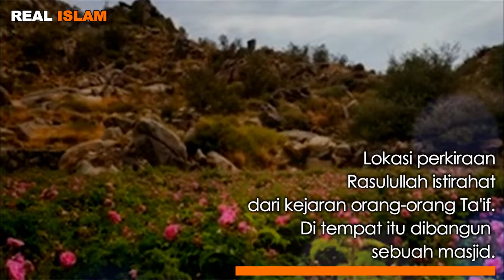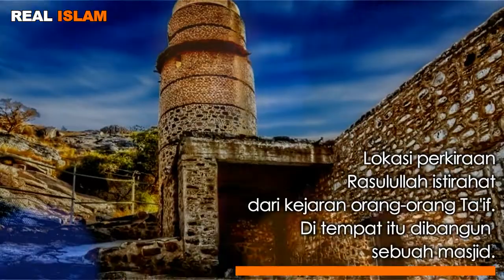Kisah Perjuangan Nabi Muhammad Dakwah di Taif | Sirah Nabawiyah | Real Islam ID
Video kali ini menceritakan tentang perjalanan Rasulullah saw tabligh ke Taif dengan penuh keberanian dan kegagahan, dengan hanya ditemani oleh Zaid bin Haritsah.

Setelah berakhirnya pemboikotan terhadap umat Islam, yang berdampak dengan wafatnya ummul mu’minin Khadijah binti Khwuailed, dan paman beliau saw, Abu Thalib, dimana tahun itu kemudian disebut Tahun Kesedihan.

Dalam keadaan seperti itu Rasulullah saw melanjutkan misinya, menyampaikan kebenaran Islam kepada penduduk Mekkah.

Ternyata orang-orang Mekkah tidak mau lagi mendengarkan seruan Rasulullah saw dan hal itu membuat beliau saw sedih. Beliau merasa bahwa usaha beliau telah terhenti. Maka, beliau memutuskan pergi bertabligh ke luar kota Mekkah. Untuk itu beliau memilih pergi ke Taif.

Dengan harapan penduduk Taif mau mendengar dan menerima dakwah beliau saw. beliau saw berharap agar mereka beriman dan menerima kebenaran Islam.

Putusan Rasulullah saw ini berdasarkan pertimbangan sunnah para nabi terdahulu. Seperti Nabi Musa as kadang-kadang menjumpai Firaun, kadang-kadang pergi ke Israil dan kadang-kadang pergi ke kaum Madian.

Nabi Isa as pun kadang-kadang ke Galilea, kadang-kadang ke tempat-tempat di seberang sungai Yordan dan kadang-kadang ke Yerusalem.

Maka, ketika Rasulullah saw melihat kaum Mekkah tidak mau lagi mendengarkan tabligh dan dakwah beliau, mereka tidak hanya menolaknya bahkan mereka menganiaya beliau saw, maka beliau saw memutuskan untuk pergi ke Ta’if.

Rasulullah saw dengan ditemani hanya oleh Zaid bin Haritsah berangkat ke Thaif untuk menyampaikan tabligh Islam pada tahun 10 kenabian.

Ta'if adalah sebuah kota kecil, kira-kira 131 km di Tenggara Mekkah. Terdapat pada ketinggian 1.879 m atau 6.165 kaki di lereng Pegunungan Sarawat.

Kota Taif didominasi oleh suku Banu Thaqif. Mereka melakukan pertanian dan menanam buah-buhan di samping kegiatan perdagangan mereka, sehingga Taif termashur oleh buah-buahan dan pertaniannya.

Silahkan simak kisah lengkapnya dalam video ini.